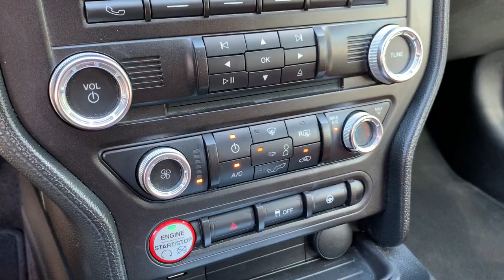2016 Ford Mustang Suffolk, Chesapeake, Portsmouth, Norfolk, Virginia Beach, VA 53416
Oxford White Used 2016 Ford Mustang available in Suffolk, Virginia at Mike Duman Mitsubishi. Servicing the Chesapeake, Portsmouth, Norfolk, Virginia Beach, VA area.

Priced below KBB Fair Purchase Price! Odometer is 24487 miles below market average! Online Pre-Approvalk Application Available. Offsite Delivery Available (restrictions apply-contact us at 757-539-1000) VA Inspection All vehicles professionaly detailed.. 2016 Ford Mustang EcoBoost White RWD 6-SpeedbrbrCall to schedule a test drive get more information or discuss attractive low rate bank and credit union financing. Mike Duman has been satisfying automotive needs since 1980 and was recognized as the Virginia Independent Quality Dealer of the year. Buy with confidence! Why pay more? Recent Arrival!brbrAwards:br  * 2016 KBB.com 10 Coolest New Cars Under $25000   * 2016 KBB.com Brand Image AwardsbrSatisfying automotive needs since 1980. The Du-Man Can!
Wheels: 18 x 8 Magnetic Painted/Machined|Cloth Sport Bucket Seats|AM/FM Stereo w/Single CD Player|SYNC Communications & Entertainment System|4-Wheel Disc Brakes|6 Speakers|Air Conditioning|Electronic Stability Control|Front Bucket Seats|Front Center Armrest|Leather Shift Knob|Spoiler|Tachometer|Voltmeter|ABS brakes|AM/FM radio|Alloy wheels|Brake assist|Bumpers: body-color|CD player|Delay-off headlights|Driver door bin|Driver vanity mirror|Dual front impact airbags|Dual front side impact airbags|Four wheel independent suspension|Front anti-roll bar|Front fog lights|Front reading lights|Fully automatic headlights|Illuminated entry|Knee airbag|Low tire pressure warning|Occupant sensing airbag|Outside temperature display|Overhead airbag|Overhead console|Panic alarm|Passenger door bin|Passenger vanity mirror|Power door mirrors|Power driver seat|Power passenger seat|Power steering|Power windows|Radio data system|Rear anti-roll bar|Rear window defroster|Remote keyless entry|Security system|Speed control|Speed-sensing steering|Split folding rear seat|Steering wheel mounted audio controls|Telescoping steering wheel|Tilt steering wheel|Traction control|Trip computer|Variably intermittent wipers|Auto-dimming Rear-View mirror|Speed-Sensitive Wipers|High-Intensity Discharge Headlights|Compass|Tailpipe finisher: chrome|Exterior Parking Camera Rear|Emergency communication system: 911 Assist